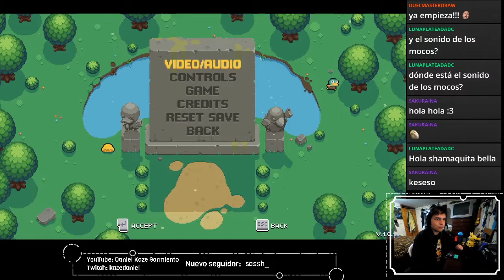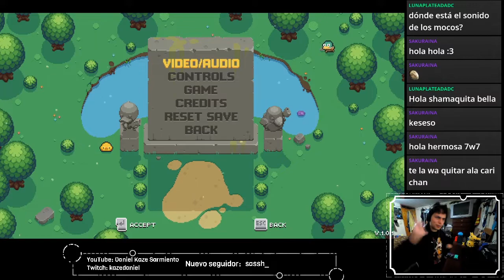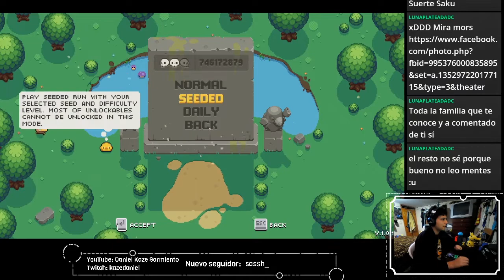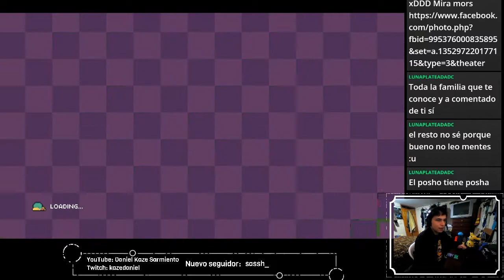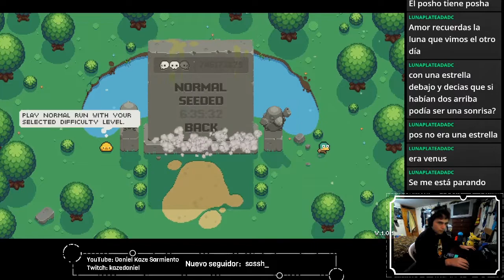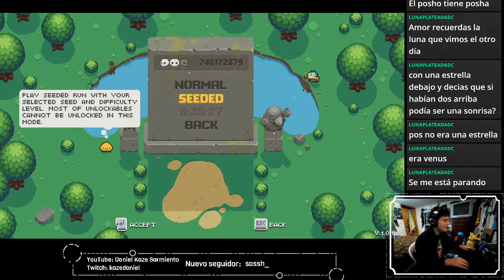Blazing Beaks - Un pato juego de disparos | Videojuegando